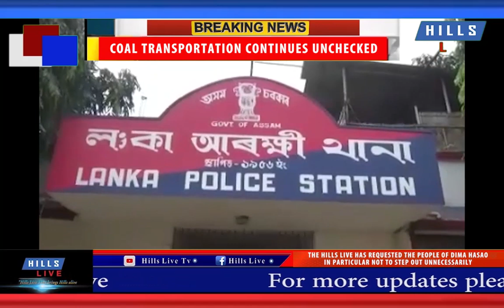COAL TRANSPORTATION CONTINUES UNCHECKED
Hills Live Exculive